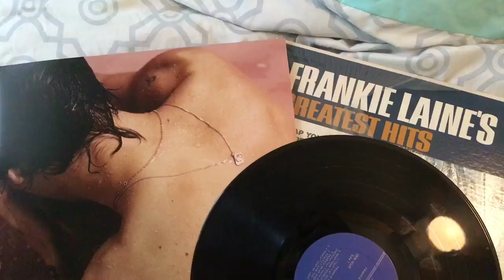A Vintage Afternoon (70's, 80's & 90's Inspired Short Film) // Vlog #24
Let’s be friends!
Musical.ly : roxyrose24
Any video requests? Leave them down below!